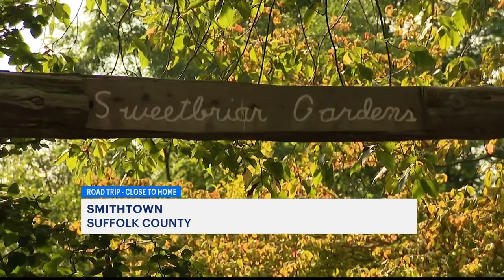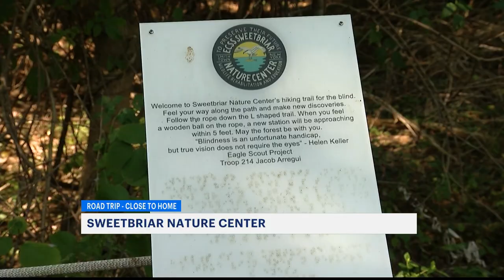Meet and learn about the local wildlife at Sweetbriar Nature Center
On this week’s Road Trip: Close to Home, we are taking you to Sweetbriar Nature Center -- a local nonprofit that’s all about education and rehabilitation.